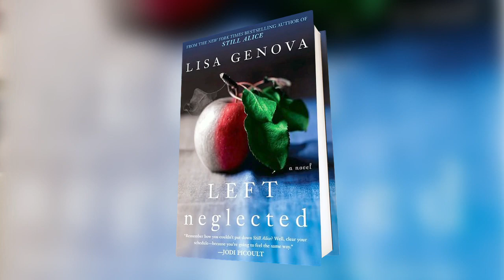Lisa Genova: Left Neglected Part 1 of 3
Lisa Genova talks about her new novel Left Neglected in part 1 of 3 videos.